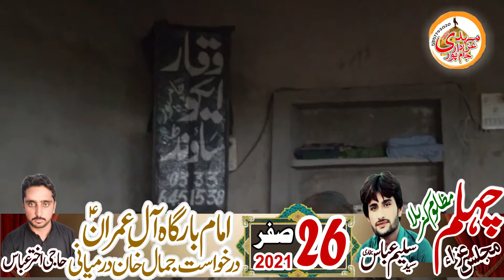Zakir kharyat Hussain jafferi | 26 safer 2021 | Drakost Jamal Khan Jampur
Jalsa 26 safar 2023
26 safar 2023
Chelam Darkost jammal khan
jalsa darkost Jammal khan Jampur
majils 26 Safar 2023
Majils 26 safar